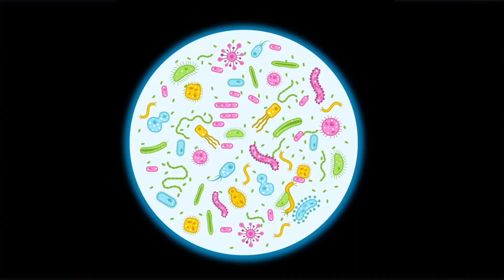NECMETTİN Meslekleri Tanıyor 🔬🥼 🩺 – SingoSongo TV I İsme Özel Çocuk Şarkıları 🎵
Merhaba arkadaşlar,

Seslendiren: Duygu Cinemre
Söz: Duygu Cinemre
Düzenleme: Onur Koç